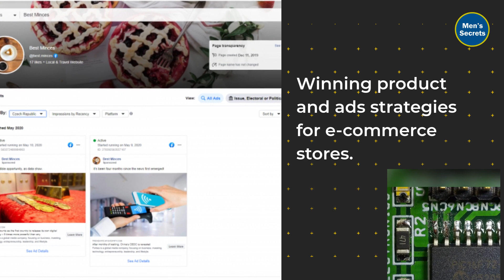Winning product and Facebook ads strategies for ecommerce store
If you want to hit your business goal this month like in the video Winning product and Facebook ads strategies for an eCommerce store.  Without having to add a lot of time and effort to explore. Then use our package here
You only need to run Facebook ads and we will do the rest for you.
H marketing consultant is a channel to share effective sales methods on e-commerce websites and on Youtube.
With my experience in this field, I have helped businesses make hundreds of thousands of dollars a month
Thanks to copywriting and advertising on